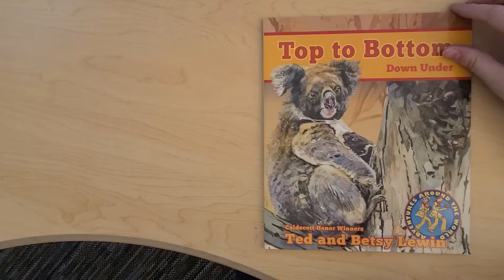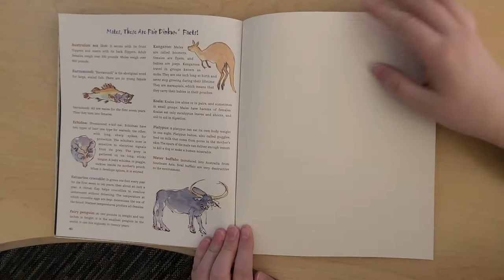Top to Bottom: Down Under by Ted and Betsy Lewin